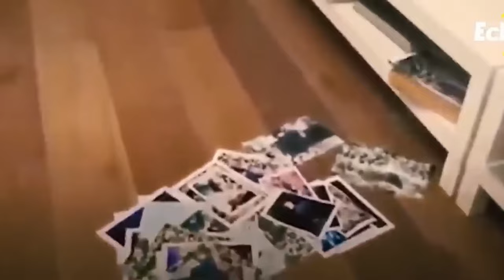Love, Abdication, Divorce: Malaysian Sultan & Russian Beauty Queen.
New updated video including exclusive photos and interviews.

This captivating story delves into the intricate web of love, sacrifice, and heartbreak surrounding the Malaysian Sultan's decision to abdicate the throne for his Russian beauty queen. Witness the unfolding drama as their passionate romance takes unexpected turns, leading to a shocking divorce and the denial of their own child. Delve into the depths of their tumultuous relationship, exploring the hidden secrets and controversies that fueled the public debate. Discover the contrasting backgrounds, the accusations of ulterior motives, and the media frenzy that ensued. Follow the aftermath as the beauty queen navigates life as a single mother, battling to prove her child's paternity. Unravel the ongoing conflicts, the financial settlements, and the unresolved questions that continue to haunt both parties. Experience the emotional journey and gain insights into the challenges faced by those entangled in love amidst power and scrutiny.